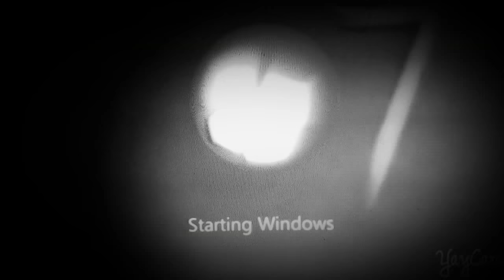Windows fishbowl history (1000BC-2222AD